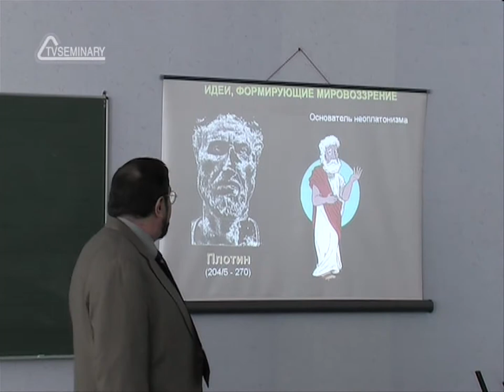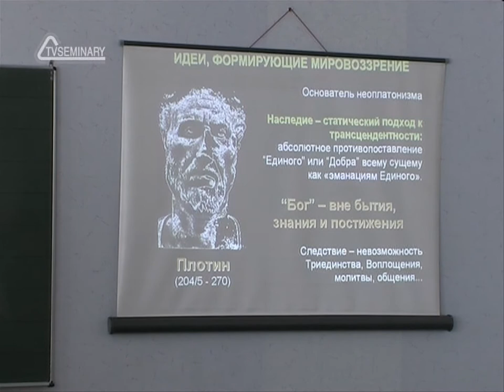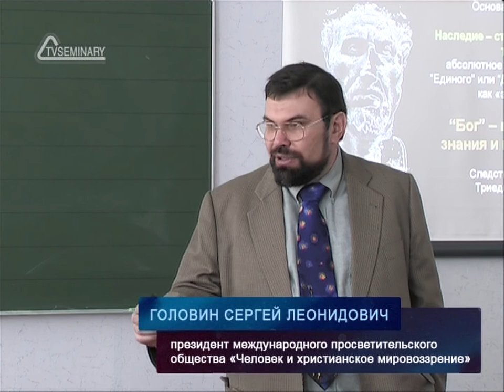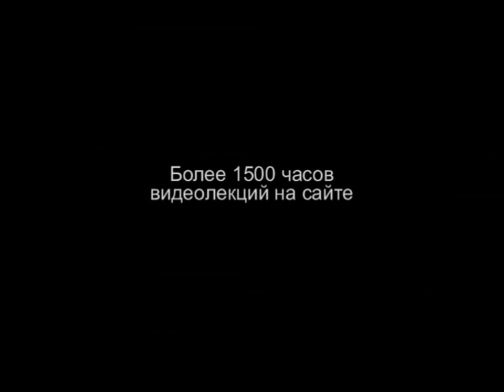TVS A204 36